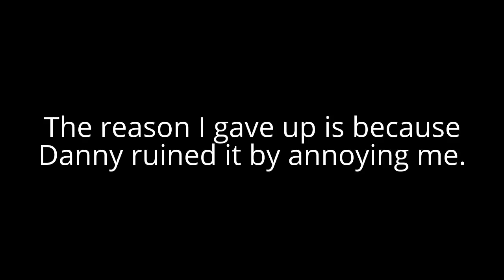Brainsurge in Minecraft!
A video where I show Brainsurge & get annoyed to death by Danny (again)